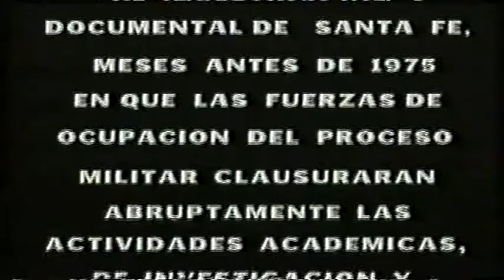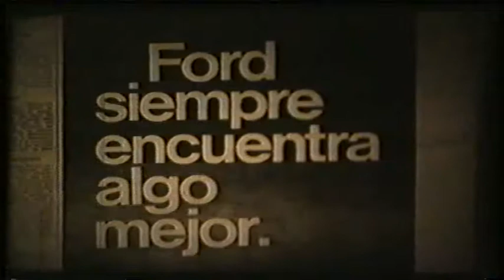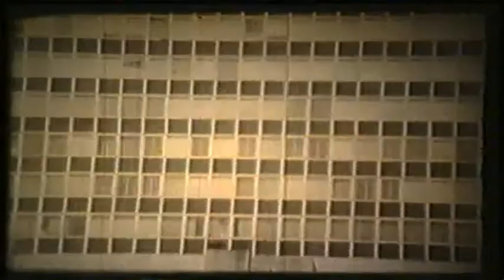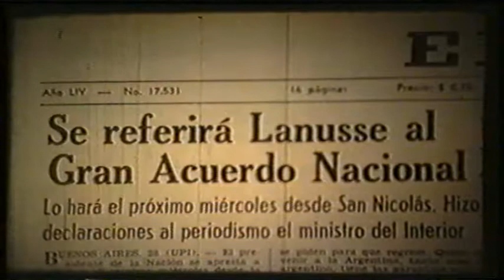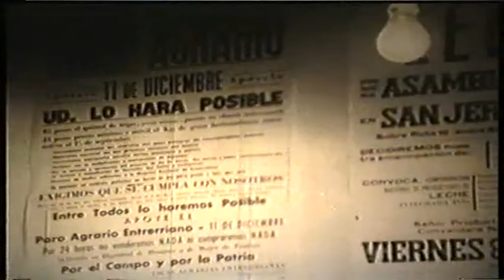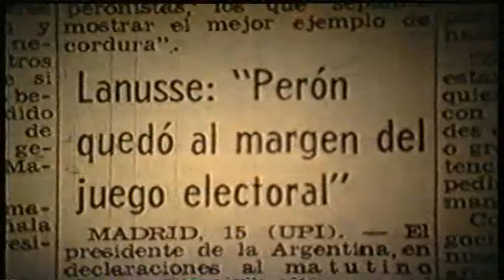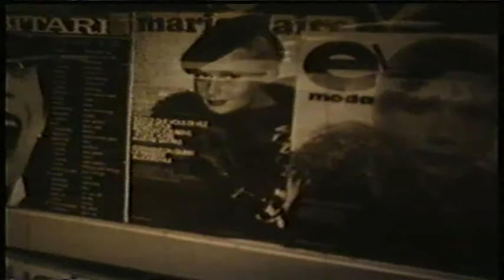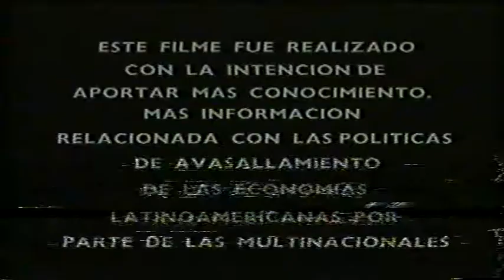Monopolio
Dirección Miguel Monte (1973)